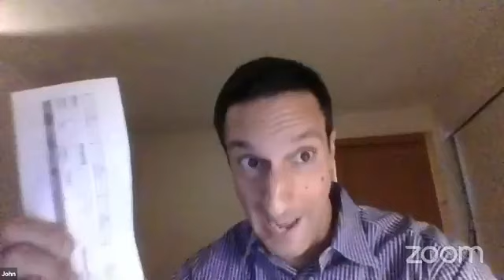Almost Adults' LGBTQ+ Short Play Series on Zoom 9 27 20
Brian’s Poems by Larry Rinkel (Bayshore, NY)
 Directed by Matt Cogswell (MA)
With Danette Sills (Santa Fe, NM), Guy Dunphy (Santa Fe, NM), and Steven Oakey (Santa Fe, NM).
Hoping to track down one of the only copies of an MA dissertation of poetry written by his deceased high-school crush, an elderly man travels to Sao Paolo, Brazil, only to find the library is about to close. But with the help of a somewhat ironic ghost, he finds he might have achieved his ends and then some.

Of Kind and Kindness by Jerome Gentes (Palm Springs, CA)
 Directed by Marty Madden (Santa Fe, NM) with Noah Segard (Santa Fe, NM), and Todd Pivetti (San Francisco, CA)
A homoerotic take on Shakespeare’s Twelfth Night.

Palau by Rob Salerno (Los Angeles, CA)
 Directed by Christopher Basile (New York, NY)
With John Reiser (Santa Fe, NM) and Bryce Townsend (New York, NY) Two recently-no-longer young men wrestle their youthful desires against present responsibilities.  And maybe go to Micronesia.